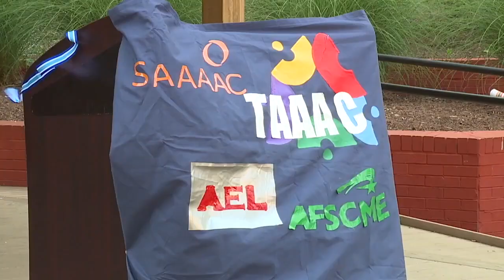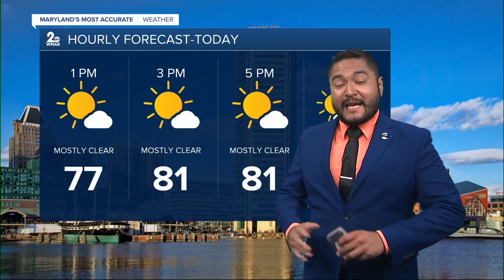WMAR 2 News Baltimore Latest Headlines | May 24, 12pm